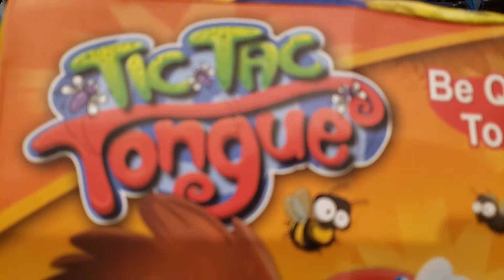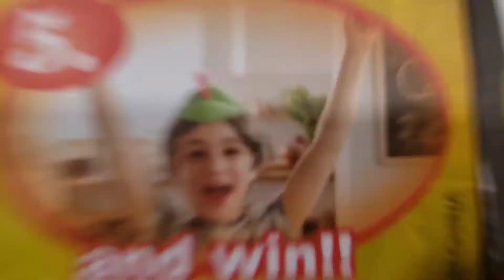Tic Tac Tongue | Funny Frog Blower & Bug Game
I really did see a meme or advertisement on Facebook for this toy or game and thought it would be really fun for my two girls to play this together.  I hope you enjoy watching their silly antics.

Please watch all the way through our video as it helps our channel's watch time.  We really need your support there too!  ⏱

And remember, if you like this little tike, please give her a LIKE!  👍

Hardware Used To Make This Video:
Samsung Note 9 Smartphone
Mount Dog LED 14"  Ring Light (when used)
Hand Held Tripod (when used)
Software Used for Editing:
PhotoDirector (No Subscription)
PowerDirector Mobile ($34.99 yearly subscription) ➜ both free to download at Google Play Store
Grow Your YouTube Channel:
Support Katy and Me:
Katy and Me On the Web:
Music In Our Videos:
Shutterstock Music Library (when used)
Abundance and Harmony by Ricky Bombino
Comedy Theme by Sugar Beats
🛑⚠️ Let's help one another grow as small YouTube creators.  Make sure that you LEAVE a COMMENT so I know you are new to my channel and/or have visited, and I can visit your channel as well.  Don't forget to click that bell notification button to see all my recent video uploads too! ⚠️⚠️⚠️